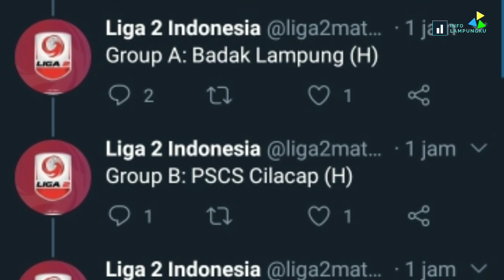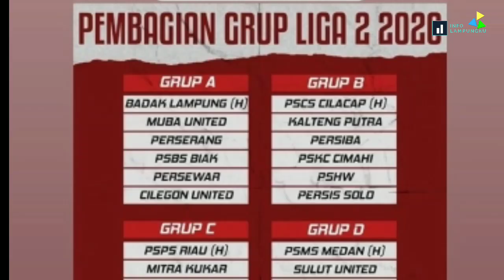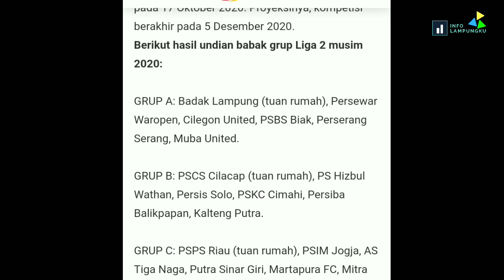Badak Lampung FC Jadi Tuan Rumah Grup A Liga 2 Indonesia